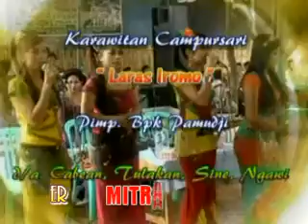Randha Desa_Willis_LARAS IROMO Campursari.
LARAS IROMO Campursari.
Live Kresek.Tulakan.Sine.Ngawi.Jawa Timur.Indonesia